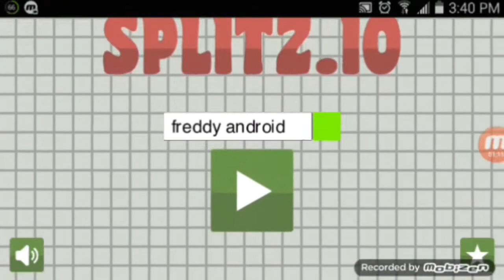SPLITZ.IO alternativa a SPLIX.IO JUEGO SUPER ADICTIVO PARA ANDROID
HEY QUE ONDA MIS AMADOS Y AMADAS SUSCRIPTORES EL DÍA DE HOY LES TRAIGO UN EXCELENTE JUEGO QUE SI O SI DEBES DE TENER EN TU ANDROID,NO LO DUDES Y DESCARGATELO PERO SHAA!

LINK AQUI ABAJO!